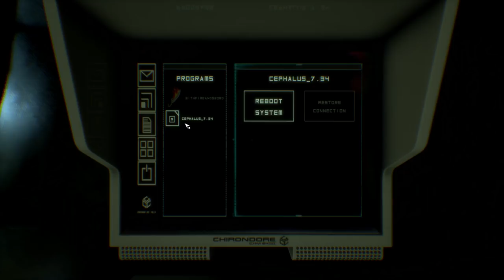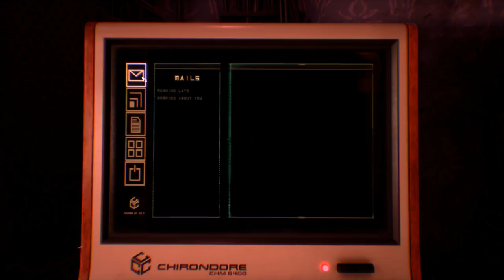Observer (Ep. 5 – Paulina)